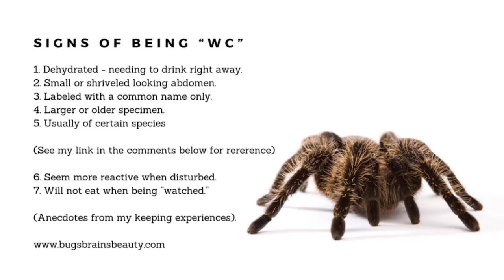Tarantula Care | Feeding my Wild Caught Tarantulas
Watch me feed my wild caught (WC) tarantulas and discuss how feeding them is different than feeding my captive-bred tarantulas. I am currently typing a blog post to go with this video so you can find more I formation that I referenced in the video. I will update the video description here when it is ready!

I post about my tarantula collection regularly and also answer your tarantula questions as best I can.
Safety Note: Tarantulas are one of the easiest pets to care for,  but they are venomous animals very different than your cat, dog, and other mammal pets. Please avoid handling. Care for with respect and caution.